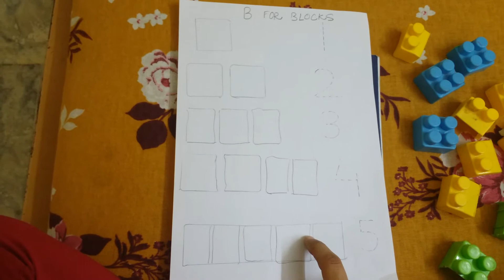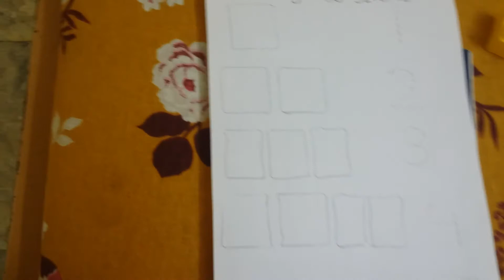TRPS NURSERY ENGLISH LETTER O ACTIVITY